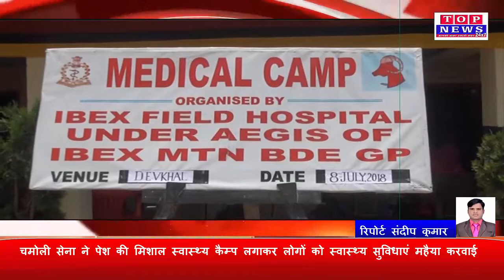चमोली सेना ने पेश की मिशाल स्वास्थ्य कैम्प लगाकर लोगों को स्वास्थ्य सुविधाएं महैया करवाई